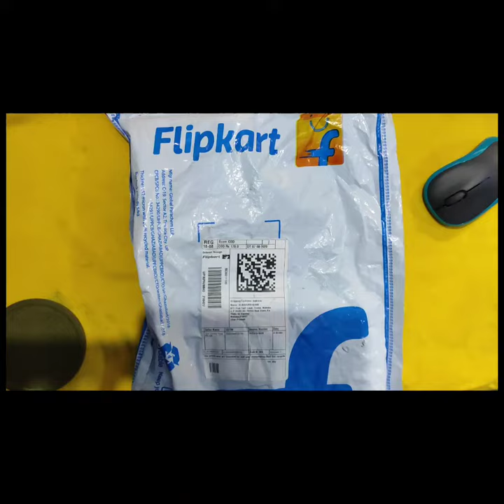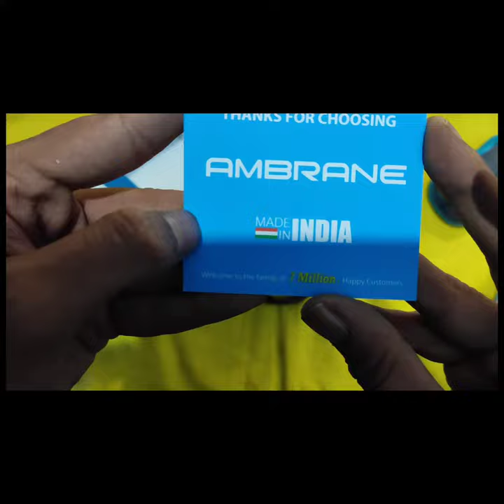Ambrane Type C Fast Charging Data Cable Just RS 85/-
Namaskaar Dosto mere naam hai Shahrukh Or aaj ke is video mai baat kar rahe hai hum Ambrane ki taraf se aane wala Type C fast charging Data Cable, Jo ki bohat hi achhi quality ka product hai or kafi logo ne flipkart sale mai isko purchase bhi kiya hua hai. To maine ye video aap sabhi logo ke liye daali hai taaki aapko bhi Idea mile ki ye company ki data cable kis tarah ki hai.

Purachse link for this product

Available in Black & White Both colour.